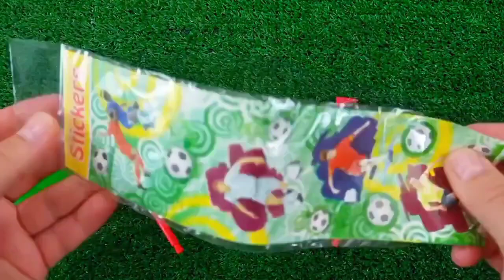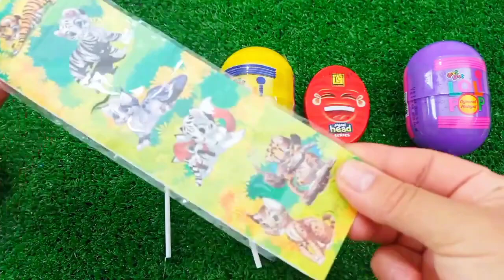Satisfying, Candy Unboxing video, Asmr Lollipops and Sweets ASMR Opening - Yummy Rainbow Lollipop